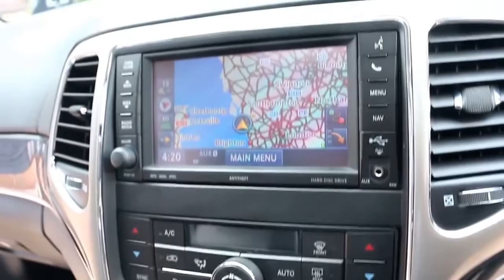2012 Jeep Grand Cherokee SW 3 0 CRD Overland Automatic in Black with Full Black Leather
FOR SALE. 20995, 46500 MILES. IMMACULATE. FSH. NEW MOT. CALL MARCUS ON 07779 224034